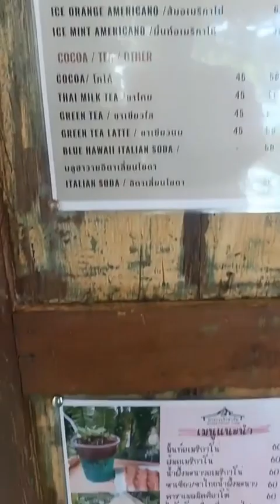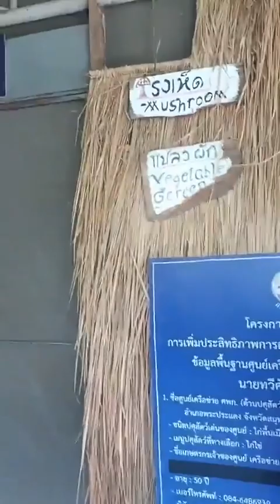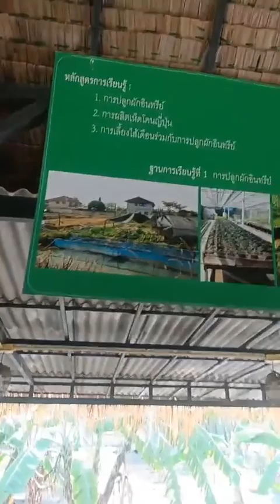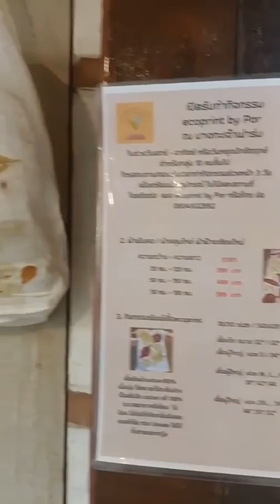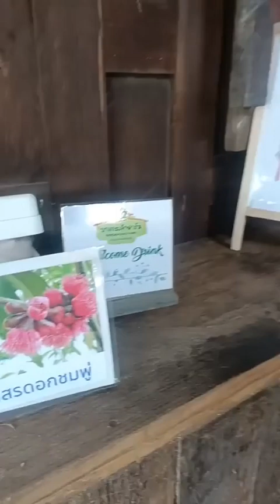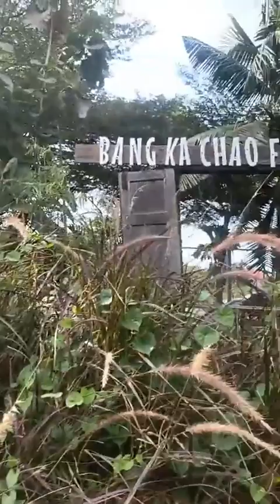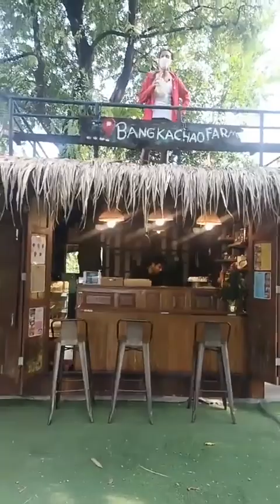บางกะเจ้าฟาร์ม บางยอ พระประแดง : CHANAVEE - ชนาวีร์ 🔴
สุดยอดร้านลับบันเทิงจิต ⭐ สุดชิลสบายอารมณ์
อิ่มท้องพร้อมเสพบรรยากาศธรรมชาติ 🍀 ที่ร่มรื่น
ซึมซับความรู้มากมายถ่ายทอด 🌈 สุดจริงขอบอก
วิถีพื้นบ้านสัมผัสได้อบอุ่นใจ ❤ เพราะว่าที่นี่นั้นมีดี

ณ บางกะเจ้าฟาร์ม ถ.เพชรหึงษ์ 21
ซอยย่อย 21/1 บางยอ พระประแดง ✅